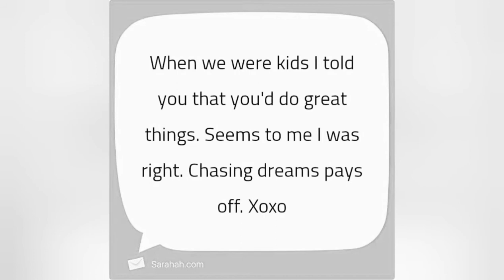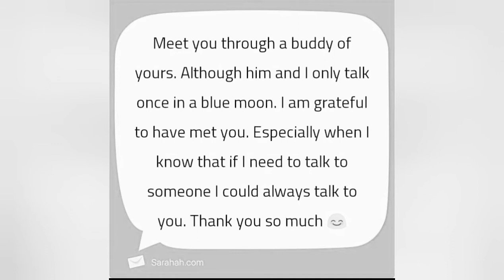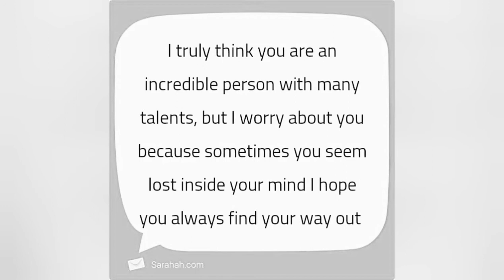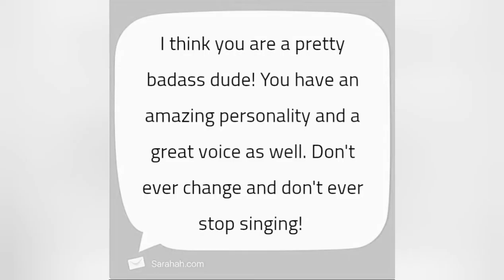Omee (Troubles on its way)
I'm sorry for being a Shit Ball